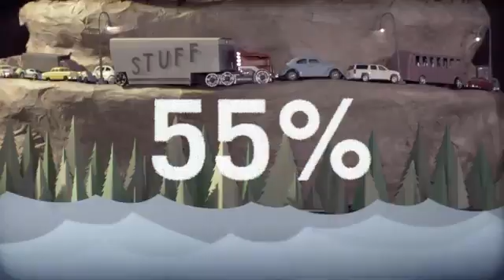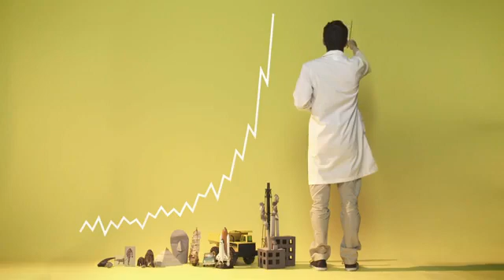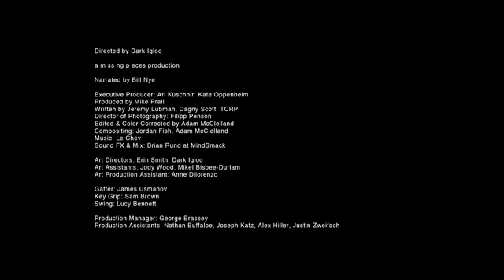التغير المناخي وإرتفاع درجة حرارة الأرض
فيديو يوضح تأثير تنائي أكسيد الكربون على درجة الحرارة وتمدد المياه بشكل علمي بسيط